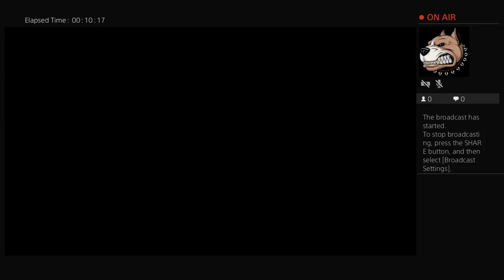Mozzy(TLOU)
Join/liveStream 1time